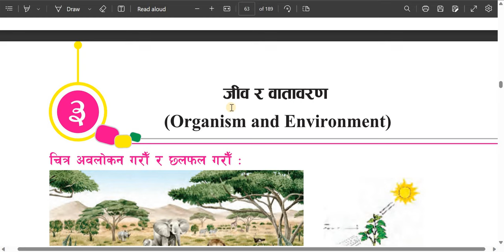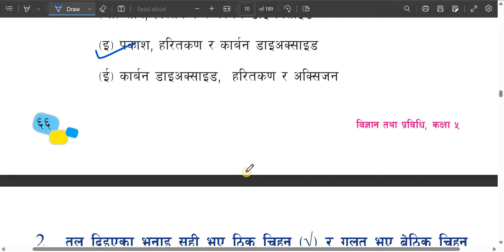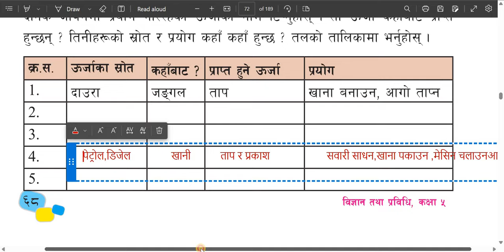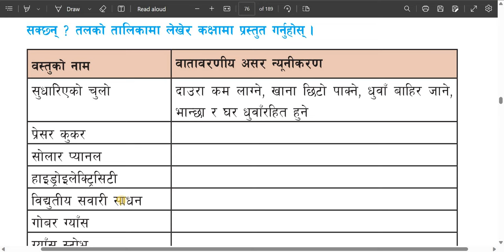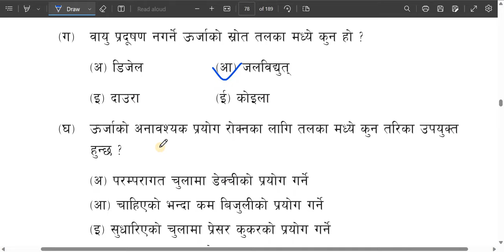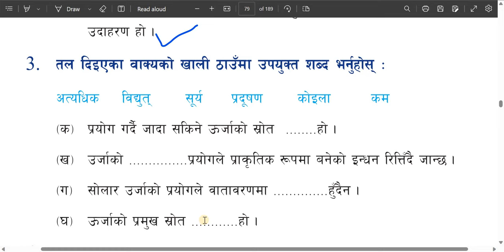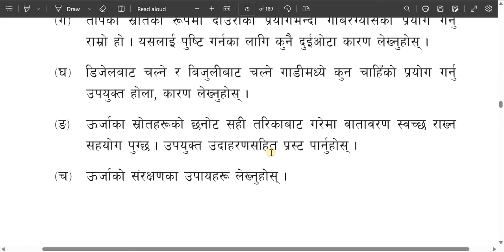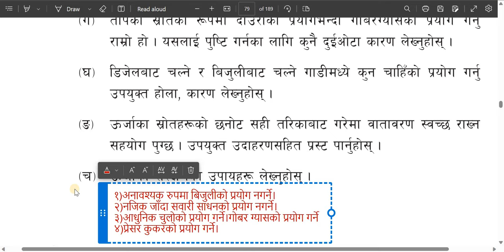कक्षा ५ विज्ञान तथा प्रविधि/class 5 science and technology/unit 3/एकाई ३ -जीव र वातावरण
grade 5 Science and technology
कक्षा ५ विज्ञान तथा प्रविधि
जीव र वातावरण